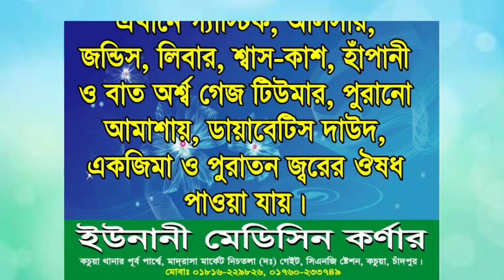১৭/০৮/২০২২ হাজিগন্জে হৃদয় কাঁদানো বয়ানে হাজারো মানুষের কান্না Mufti Rezaul Korim pir Sahb Cormonai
. একটি অনুরুধ.

.সতর্কবাণী .

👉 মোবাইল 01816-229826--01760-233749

নতুন _ওয়াজ